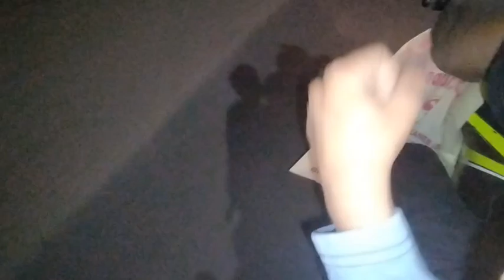Aaj kartik kunj ko kya ho gya sab ke maje le rhe 🤣 public reaction 🥰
Hit likes.

good bless you all lost of love ❤